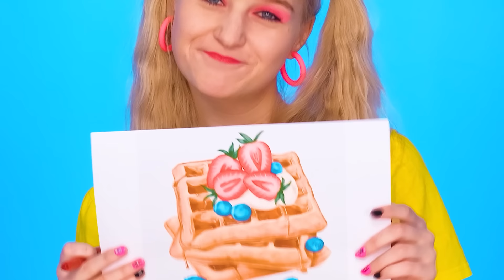मैं बनाम दादी कुकिंग चैलेंज #3 | सिंपल सीक्रेट किचन हैक्स RaPaPa Challenge